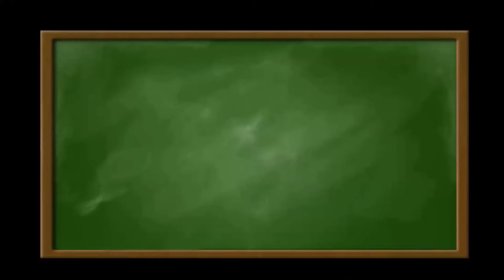Oblicz pierwiastek z liczby zespolonej z=8+6i